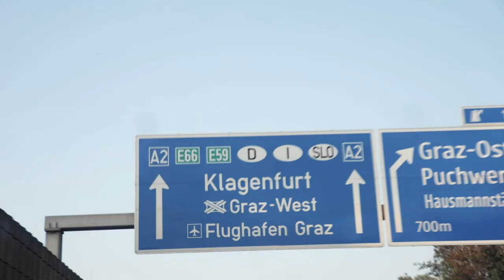Ich mache alles kaputt! | Südtirol-Trip #1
Auf unserem Trip nach Südtirol demontiere ich schon wieder etwas von userem VW T4 Bus!

Steinis Instagram: @steiniexplores

MEIN EQUIPMENT

Gaming Stuhl